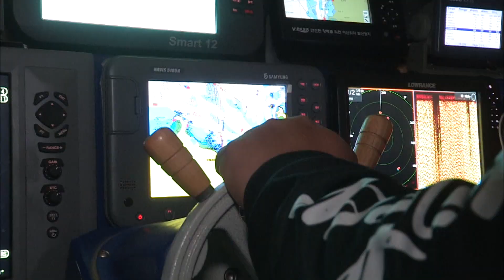[다큐 3일] 3040의 정열바다, 무창포항 - 충남 보령 무창포 72시간 1편 / KBS 20191101 방송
어촌계 진입장벽이 낮아지면서 고령화되었던 어촌에 30~40대 도시인들이 모여들고 있다.
그들이 아무런 연고도 없이 편한 도시 생활을 뒤로하고 바다에 모여든 이유는 다양하다.
생계를 책임지기 위한 기러기 아빠부터 새로움 꿈을 찾고 있는 청년들,
그리고 단지 낚시가 좋아서 낚싯배 선장이 된 사람들까지.
그러나 이들이 귀어하게 된 한 가지 공통된 이유는 ‘바다가 좋아서’이다.
따뜻한 가족의 품을 떠나면서까지 이루고 싶은 그들의 꿈은 무엇일까?